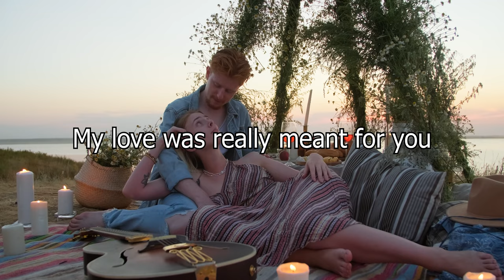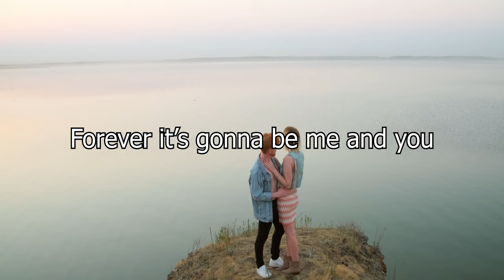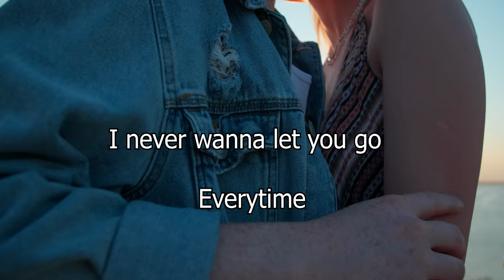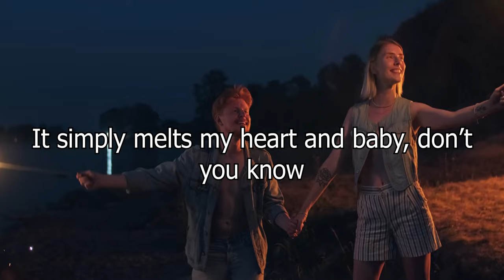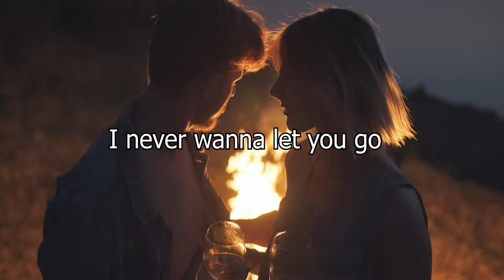Danica Sotto - Everytime (Official Lyric Video)